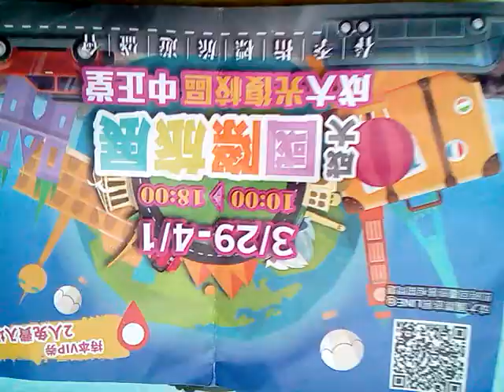VID 20190323 090141gg國曆三月29日至四月一日成大國際旅展地點在台南市後火車站東邊的光復校區中正堂(抱歉!之前選的是正向但是上傳youtube以後卻倒過來了)